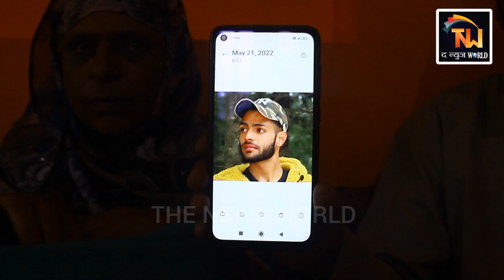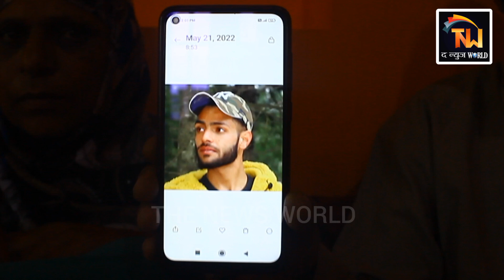Pulwama youth goes Missing, family appeals for his return home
Pulwama: Youth missing after release from 14-month PSA jail term, according to family members. Hanan bin Yaqoob, also known as Saqib at home, son of Muhammad Yaqoob Bhat, a resident of Karimabad, Pulwama, is missing from the last four days.